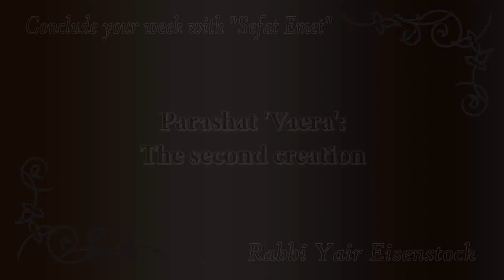Conclude your week with "Sefat Emet": parashat 'Vaera' - Yair Eisenstock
'The second creation'

sources from the sefat emet  for the lesson:
"מורי וזקני ז"ל היה אומר כי עשר מכות נגד עשרה מאמרות ועל ידי זה באו אחר כך לעשרת הדברות כו'. דאיתא 'בעשרה מאמרות נברא העולם ומה תלמוד לומר כו' כדי להפרע מרשעים ולתת שכר טוב לצדיקים'. בוודאי להפרע מרשעים הוא פרעה דכתיב ביה 'ואני ועמי הרשעים'. ולתת שכר טוב לצדיקים היא התורה שנקראת טוב שניתן לבני ישראל. ופירוש זה כי קודם החטא היה יכול להבראות במאמר אחד. אבל הקב"ה ראה כי יחטא האדם ויהיה תערובת טוב ורע. ולכן נחלקו אחר כך העשרה מאמרות שהיו בכלל ונפרטו צד הרע העשר מכות לרשעים. והטוב עשרת הדברות שהוא בפרט. ודיבור לשון הנהגה כמו שכתוב בזוהר הקדוש על פסוק 'ודברת בם' להתנהג כל המעשים על פי דברי תורה עיין שם. ולהביא הקדושה בפרטות בכל מעשה. צריכין מקודם לתקן צד הרע עשר   מכות. ולכן יציאת מצרים הכנה לכל המצות כדכתיבנא לעיל"
(Sefat Emet, Vaera, 1875)

"וידבר א-להים כו' ויאמר אליו אני ה' כו'. במדרש התחיל 'ביקשה מדת הדין וראה שבשביל צער ישראל דיבר חזר למדת הרחמים כו' '. אשר חכמים יגידו ושמענו מרבותינו ז"ל כי יציאת מצרים היה תיקון כל מעשה בראשית. וכלל הדברים שבאמצעות עשר מכות נתקנו עשרה מאמרות ונעשה אחר כך עשרת הדברות. אשר על כן כמו שמצינו בראשית הבריאה עלה במחשבה לפניו לבראותו במדת הדין וראה שאינו מתקיים חזר ושיתף עמו מדת הרחמים. כמו כן נעשה בגאולה זו התחיל במדת הדין ושיתף מדת הרחמים."
(Sefat Emet, Vaera, 1876)